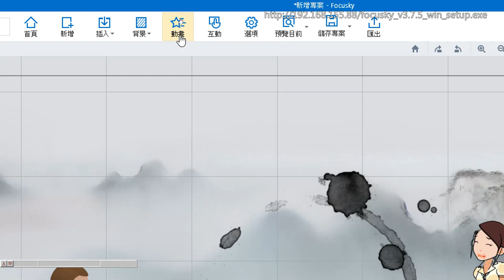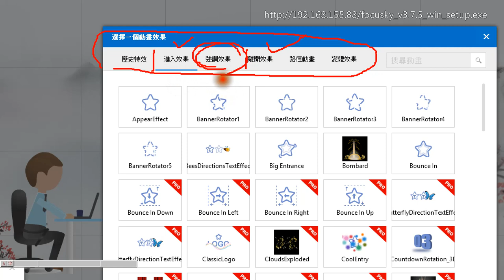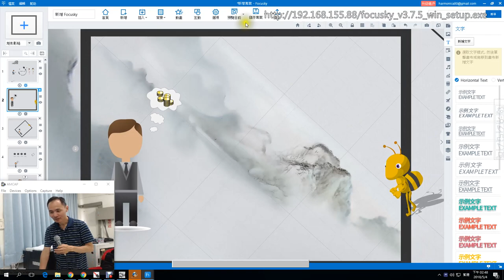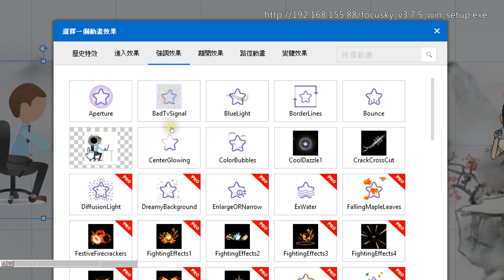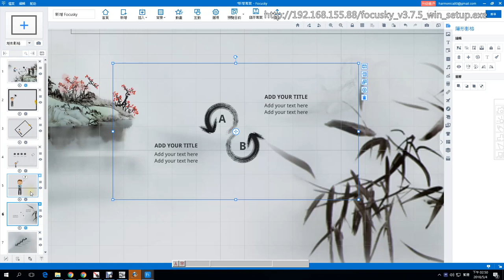09：Focusky 動畫製作